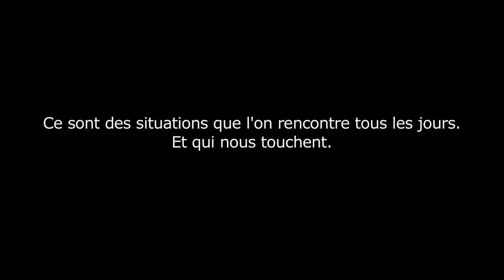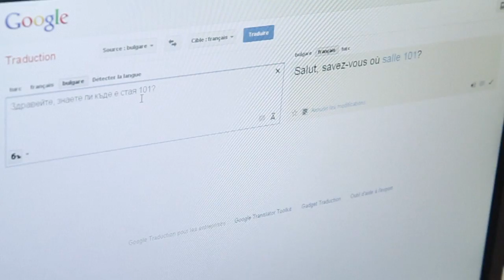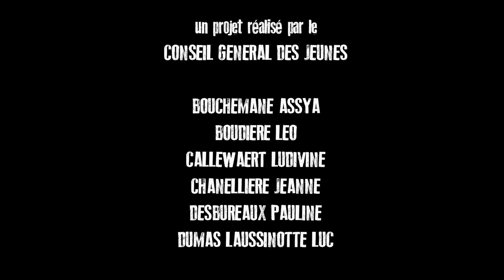Du coeur au ventre [CGJ]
Le groupe Solidarité du CGJ a travaillé sur la réalisation d'un support vidéo de plusieurs saynètes illustrant le harcèlement en milieu scolaire. Le groupe a été accompagné par l'association "La Bande Passante".